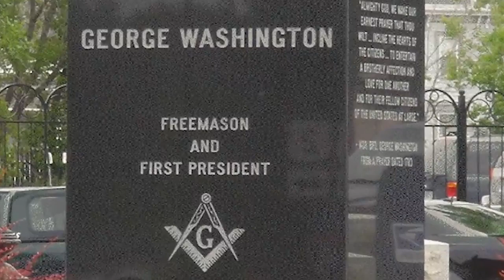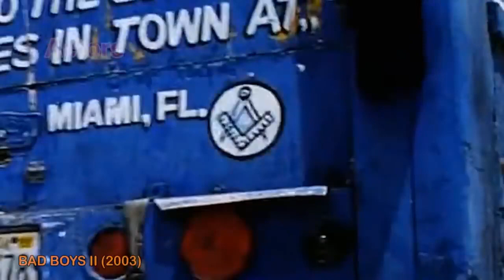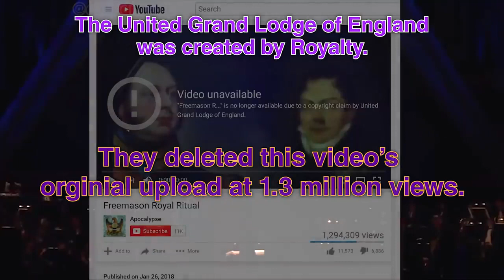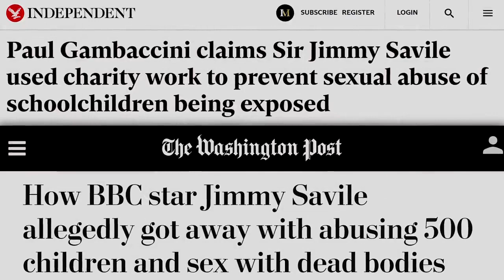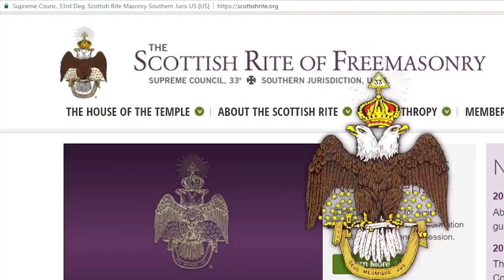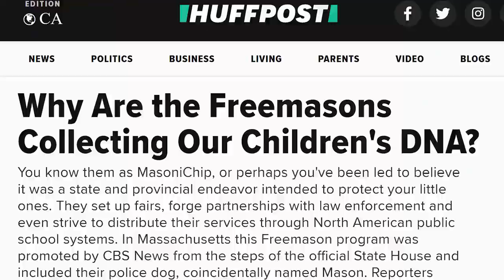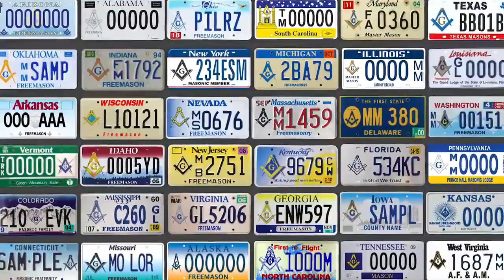FREEMASON ROYAL RITUAL 2018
The content herein is uploaded for educational and research purposes.